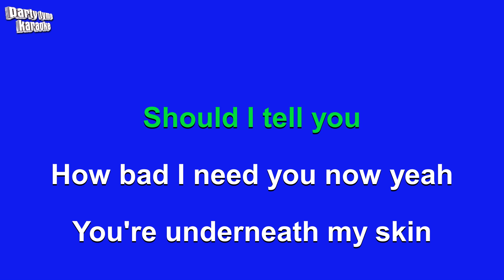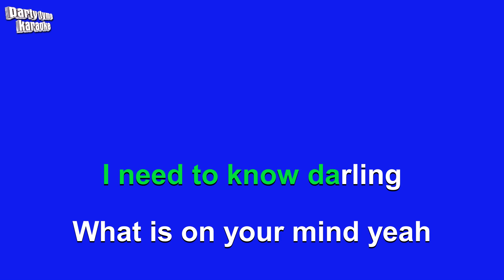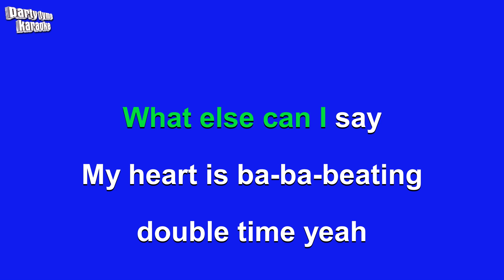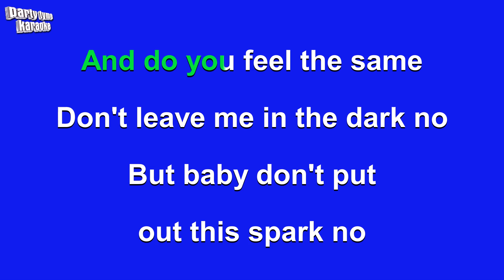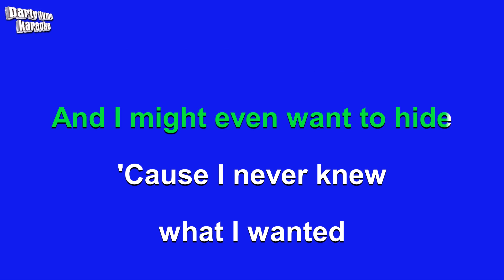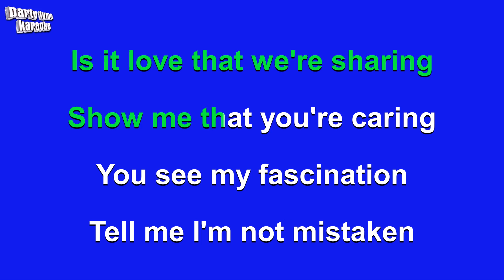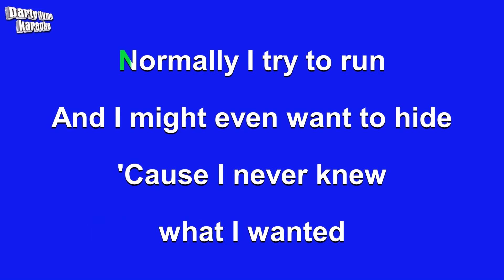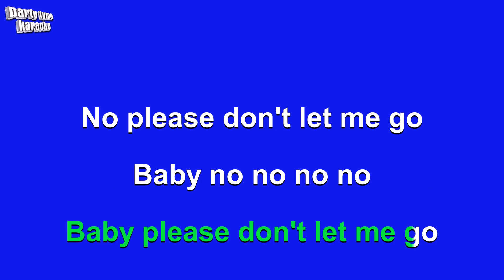Olly Murs - Please Don't Let Me Go (Karaoke Version)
Karaoke sing-along version of 'Please Don't Let Me Go'
made popular by Olly Murs,